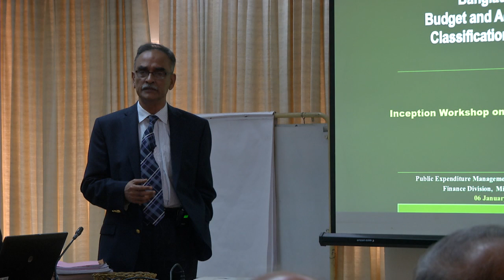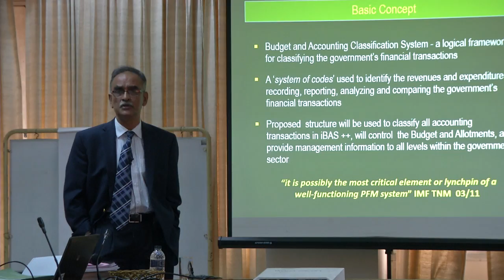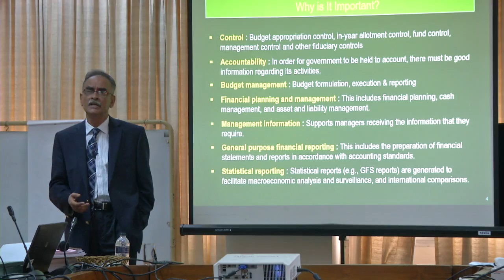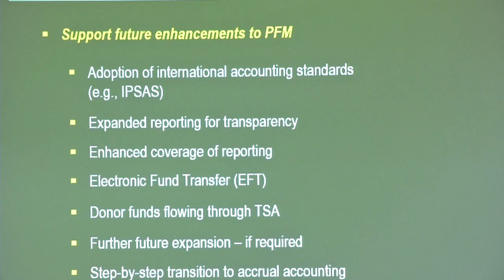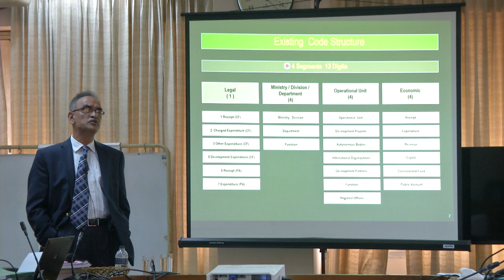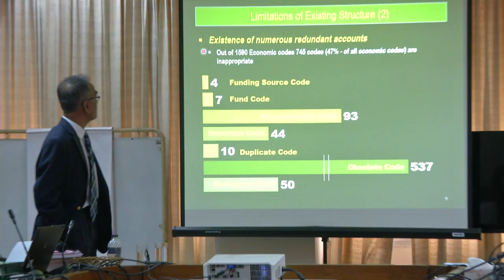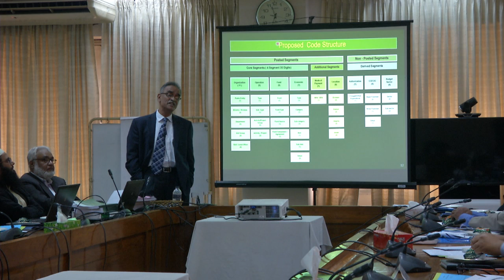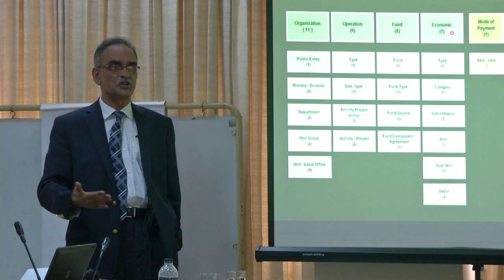Classification Presentaion Part_1